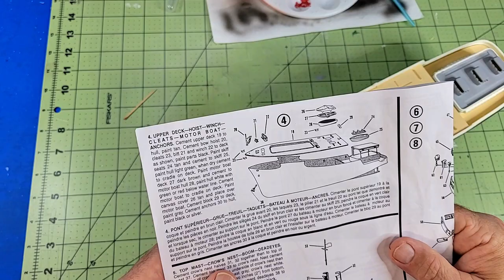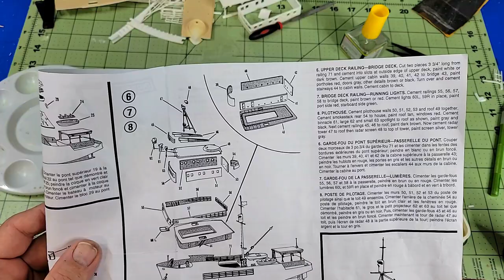Building a Commercial Tuna Fishing Boat Model Ship Kit Vol-2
I am finishing up the main structure of the ship. I will be the Pilot House deck, including installing the Radar Tower, Mast, and Crow's Nest.
I am still having a lot of fun assembling this 2007 model kit and deciding what colors to use to customize different parts of the deck.
Also, I break into my new set of Vallejo Model Colors and continue testing the new Washi Masking Tape I picked up.

PAINT
Vallejo Basic Acrylic Colors Paint Set
Vallejo Game Color Introduction Set
Vallejo WWII Allied Forces Paint Set
Vallejo Grey Primer Acrylic
Paint Tray Palettes
Acrylic Paint Pen White Black

Spray Paint
2X Spray Primer, Flat Gray
2X Spray Primer, Flat Black
Clear Topcoat, Dead Flat Clear
2X Spray Paint, Gloss Clear

Paint Brushes
Paint Brushes Set, 30 Pcs
Micro Detail Paint Brush Set

Airbrush
Iwata Revolution SAR Single Action
Master Dual-Action Gravity Feed Airbrush
Mini Regulator with Gauge
NO-Name Quiet Compressor for Airbrush
Master Braided Airbrush Hose

Glue
CYAFIXED Industrial Grade Super Glue
Extender CA Glue Applicator
Bob Smith Industries Super Glue Accelerator

Masking Tape
KAMOI Masking Tape (Japan Import)
FROGTAPE Multi-Surface Painter's Tape
ScotchBlue Painter's Tape

Sanding
Dura-Gold 80, 120, 150, 220, 320 Sandpaper
3M 600 Grit Wet-Dry Sandpaper

Tools
Flush Cutter Model Nippers
23 Pc Basic Hobby Tool Kit
Cordless Rotary Tool
250 Pcs Hobby Knife Set

PPE
Respirator Mask & Dust Filter

Bryan's Hobbies is a participant in the Amazon Services LLC Associates Program.
Creality Ender 3 V2
ELEGOO PLA Filament 1.75mm
OVERTURE PLA Matte Filament 1.75mm
ANYCUBIC Photon Mono 2
SUNLU Plant-Based 3D Resin